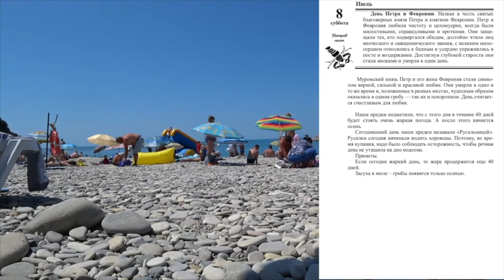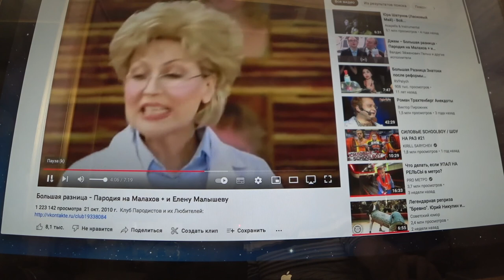8 июля. Малахов.